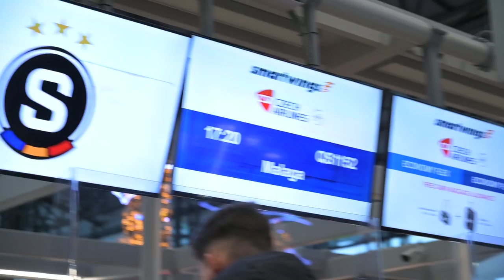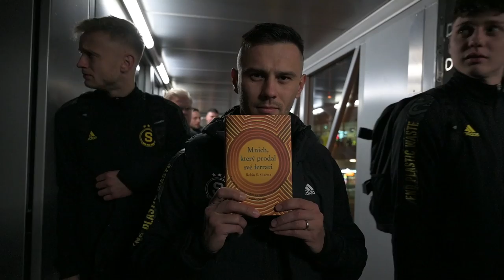BUĎ V TÝMU #105 | SLEPICE MĚ POTŘEBUJÍ, MUSÍM JÍT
Sparťané se přesunuli na herní kemp do Španělska ✈️🇪🇸 Komu na letišti zmizel kufr? 🧳 Jakou knihu si vzal do letadla Péša? 📖 A jak oslavil narozeniny na palubě Kuchtič? 🎁 Je tady nový díl Buď v týmu!